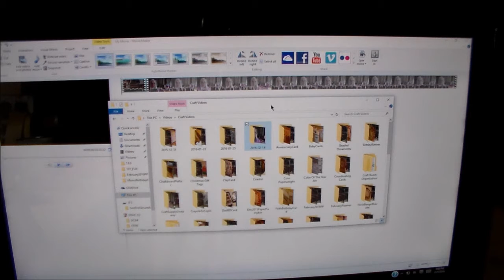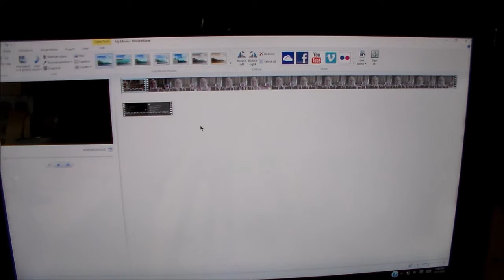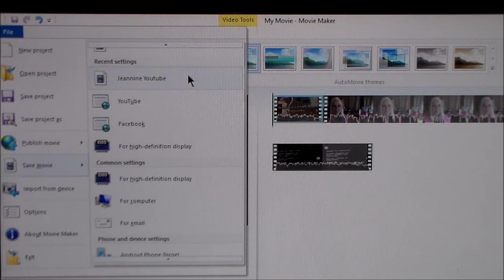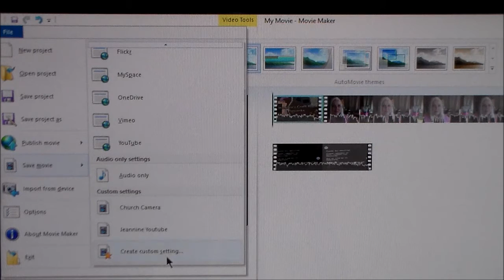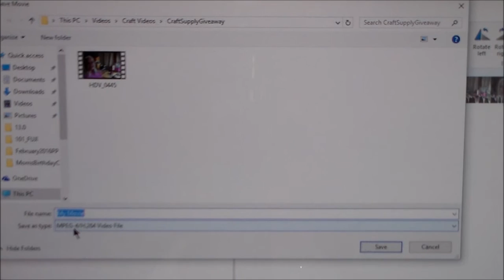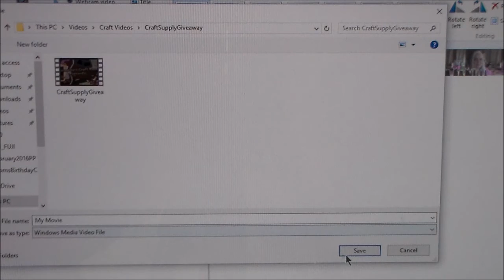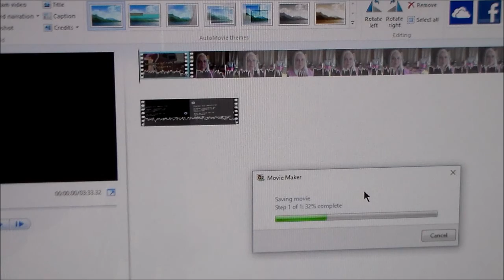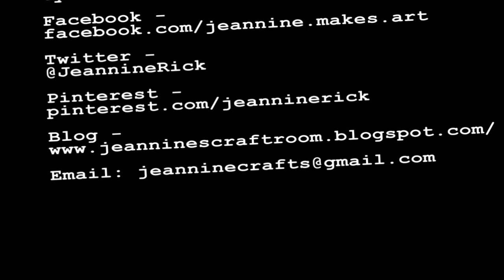Saving Videos in Windows Movie Maker to Upload to YouTube Faster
I have found the best way to save your video files in Windows Movie Maker to preserve the quality but compress the video file is to save them as a WMV.  I will show you how to keep your original video settings, save them as WMV's and keep your file size small and easy to upload to YouTube.

I have lots of crafting, card making, cooking and haul videos you may be interested in.  Here are a few playlists you should check out!

Thank You! I appreciate you visiting my YouTube Channel today and taking a look around. As you can see there are ads on the videos you are watching. These are Google adsense ads. When you view them and click on them and visit the advertisers, you help me out. So again, THANK YOU! I appreciate your support and help tremendously. Every bit of help you give me by clicking these ads and links gives me a greater opportunity to bring you more content on my YouTube channel and on my blog. You guys are the best and I am so lucky and blessed that you stopped by my little corner of Cyberland! Wishing you many blessings for all of the ways you have blessed me!!